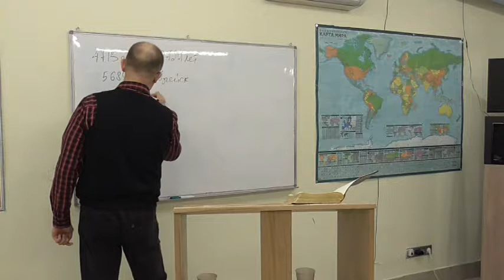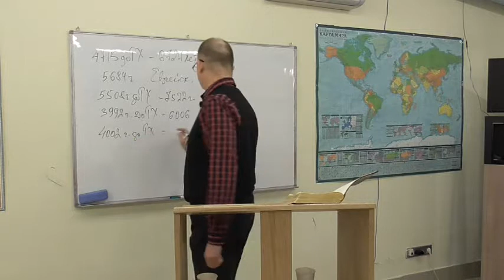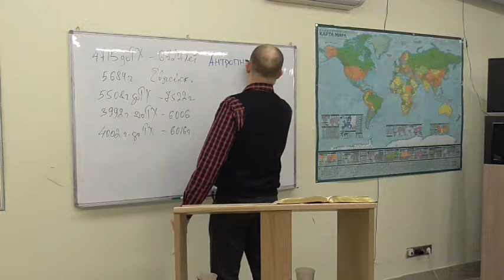Креационизм и современная наука 7